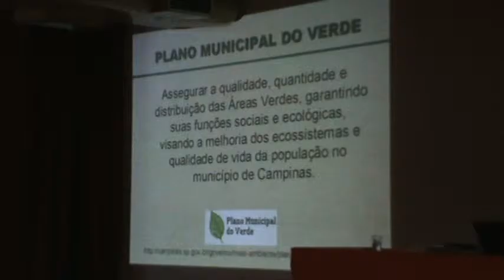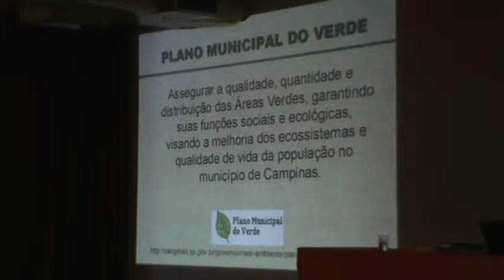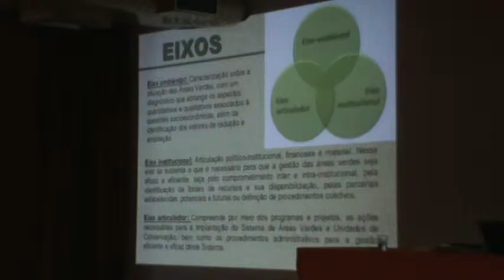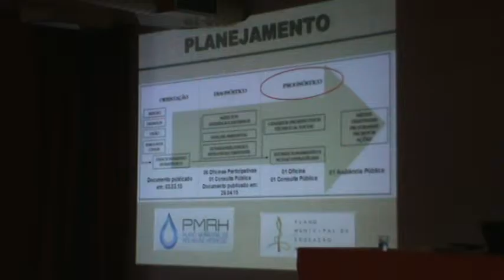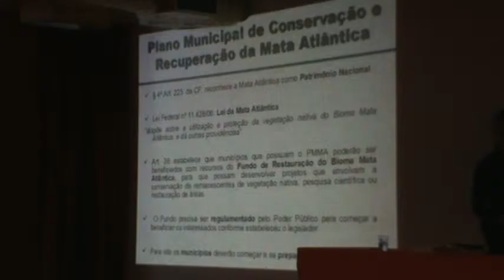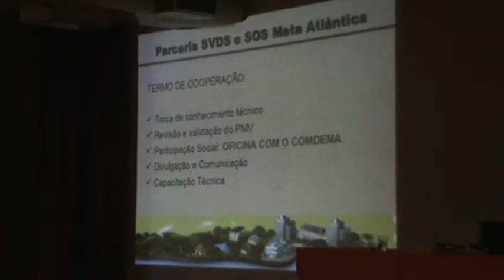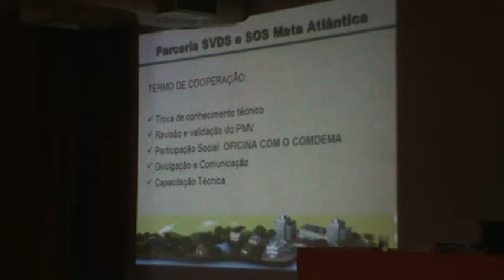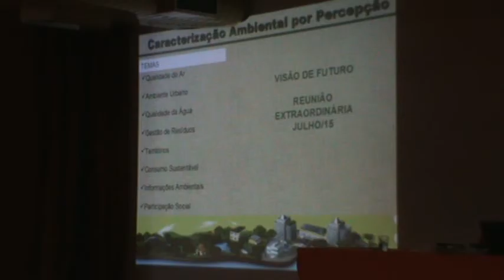Comdema reunião de 28/5/15 (13/20)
CONVOCAÇÃO DA 159ª REUNIÃO ORDINÁRIA DO COMDEMA
 Ficam os senhores Conselheiros do COMDEMA - Conselho Municipal de Meio Ambiente, CONVOCADOS para a 159 ª Reunião Ordinária a ser realizada no próximo dia
 28/05/2015 (quinta-feira), com início às 14:00 horas e término às 17:00 horas, no município de Campinas no Salão Vermelho do Paço Municipal, sito à Av. Anchieta, nº 200.
 Centro. Campinas/SP., para deliberar sobre a seguinte:
 ORDEM DO DIA
1. Aprovação da ATA 158ª Reunião Ordinária;
 2. Informes de Expediente da Presidência e da Secretaria Executiva;
 3. Cerimônia de Assinatura Termo Responsabilidade e entrega Login e Senhas para
 acesso ON LINE TEMPO REAL pelos Conselheiros do COMDEMA E CONGEAPA
 4. Apresentação pela SVDS :
- Orientação sobre acesso On Line Tempo Real - Engº Gustavo D´Estefano
- Termo de Responsabilidade e Direito e Obrigações dos Conselheiros - Drª Andrea
 Struchel
 5. resolução COMDEMA - código de conduta conselheiros para sitema on line, tempo
 real de acesso aos processos do licenciamento ambiental;
 6. Deliberação dos Pareceres da Comissão de Análise de Território;
 7. Apresentação pela SVDS Dra. Angela Guirau sobre o convênio PMC e S.O.S Mata
 Atlântica do Plano Municipal da Mata Atlântica;
 8. Apresentação da CATI - Projeto Fitogoegrafi a SP - Ferramenta de indicação de
 espécies de ocorrência regional para projetos de restauração ecológica no Estado de
 São Paulo.
 9. Fala dos Conselheiros.
 Campinas, 22 de maio de 2015
 CARLOS ALEXANDRE SILVA